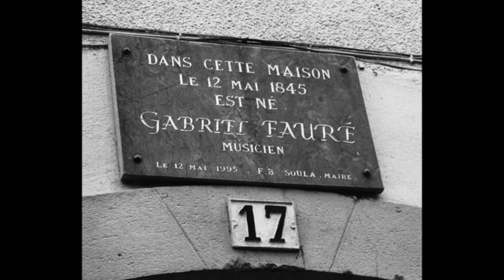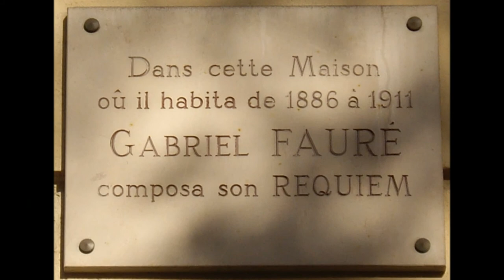GABRIEL FAURÉ COMPOSITEUR FRANCAIS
Entre DEBUSSY et RAVEL,il y eut FAURÉ.